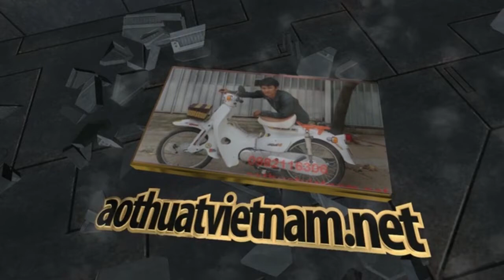vè trước zin rin honda cub 86 xám cửa hàng phụ tùng rin zin xe cub 78,79,80,81,82,86,cánh én, custo